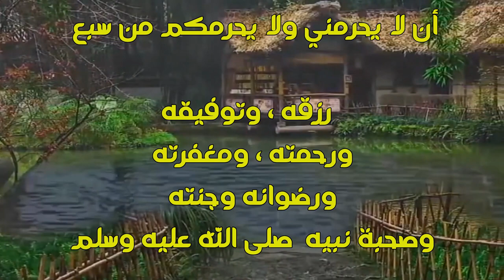في يوم الجمعة .. أسأل الله لنا ولكم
أسأل الله لي ولكم جميعا في هذا اليوم المبارك من يوم الجمعة أن لا يحرمني ولا يحرمكم من سبع :

رزقه ، وتوفيقه ، ورحمته ، ومغفرته ، ورضوانه وجنته ، وصحبة نبيه ﷺ

 اللهم صل وسلم وبارك على نبينا محمد ﷺ